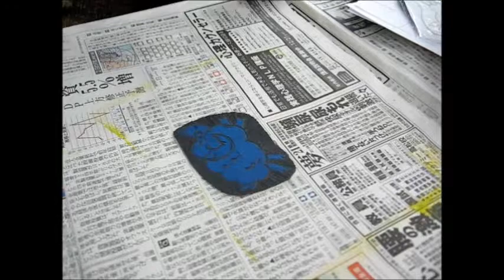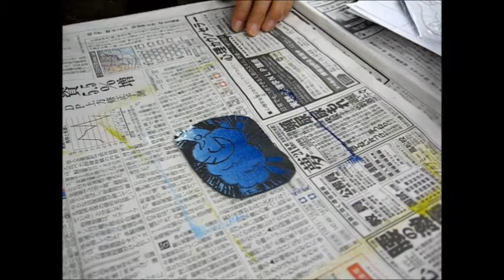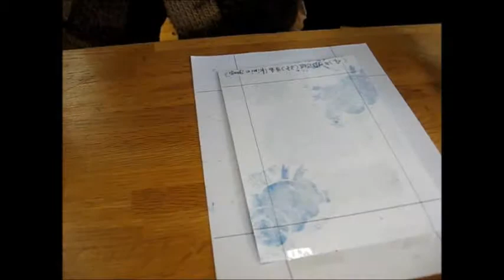kimie gangiの ゴム版画（刷る）４年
切り離したゴム版に、2色の絵の具を付けてグラデーション刷りにしています。